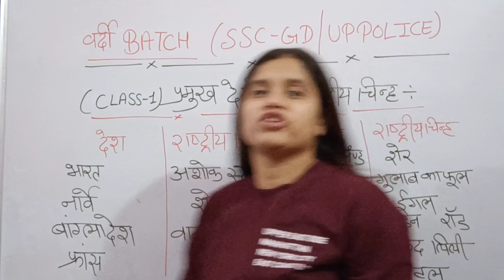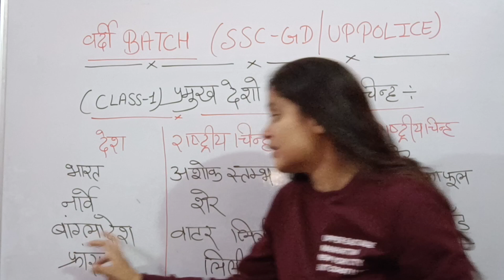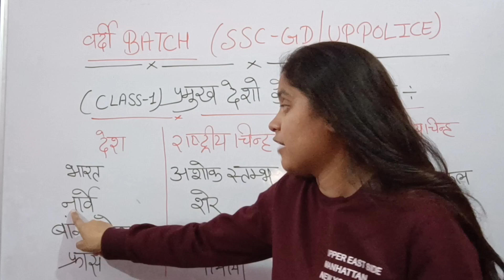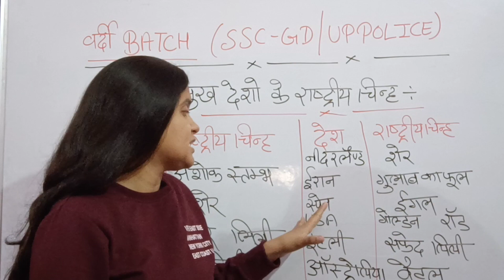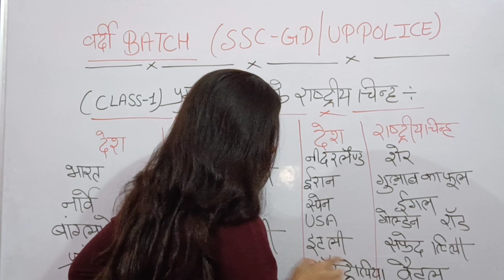सामान्य ज्ञान | राष्ट्रीय चिन्ह याद करने की ट्रिक | short trick GK | short trick gs by Kajal ma'am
SSC GD written exam
SSC GD paper
SSC GD general knowledge paper
SSC GD GS exam
 SSC GD GK exam